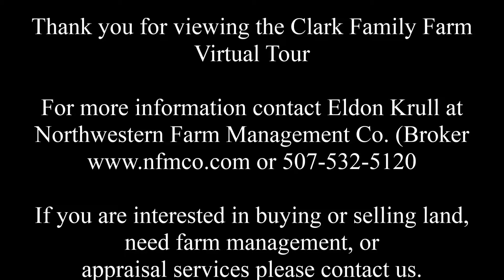Clark Family Farm Virtual Tour